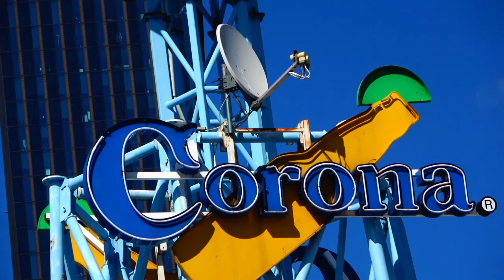Mit Speed und Spaß durch den Sommer. Speed Boat Tour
Spaß bei dem Speedboot Ausflug, Das Wasser schaut traumhaft aus!